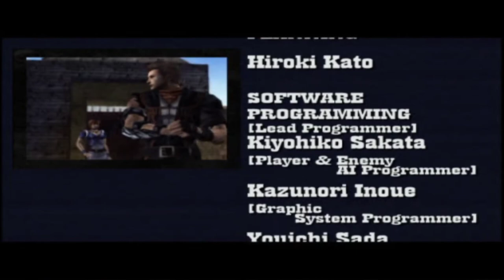pc god hand mod story full gameplay 😁